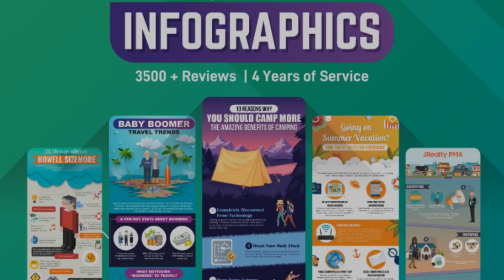I will create a professional and unique infographic for you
A nice colorful visual infographic, we give you Eye catching, Simple, Professional and Unique visually arresting infographics.

I will make a brief info graphic on your desired topic (10 points $5=300 words).

I will collect data points on your desired topic for $10.
Why us:

Yes 100% unique and professional work
Yes Pure vector file so easy to edit in future
Yes Provide you all files possible
Yes all sizes and resolutions available
Yes Unlimited revisions included
Guaranteed safety for your data (will never shared with anyone)

We design your Infographic as per your requirement like corporate, presentation, report, etc so please mention the intended use of the Infograhpic.

We appreciate your considering us for your graphic art needs. We are looking forward to serving you!